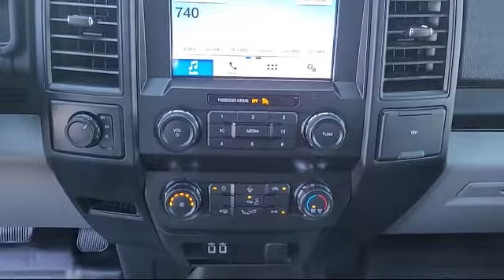2019 Ford F-150 Antioch Pittsburg Brentwood Concord Walnut Creek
2019 Ford F-150 Stock Number: UA58434 Vin:1FTEW1EP1KKD48283.